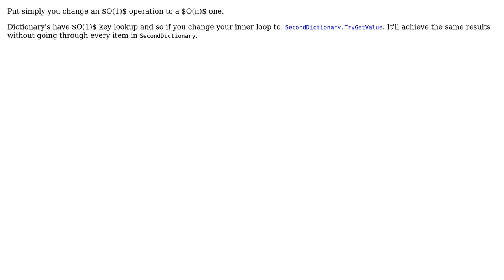Extracting values from dictionaries where the keys match (2 Solutions!!)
Extracting values from dictionaries where the keys match

With thanks & praise to God, and with thanks to the many people who have made this project possible! | Content (except music & images) licensed under CC BY-SA | Music | Images & others | With thanks to user Peilonrayz user J. Ivanovic user 404 user 200_success and the Stack Exchange Network Trademarks are property of their respective owners. You are responsible for your own actions.